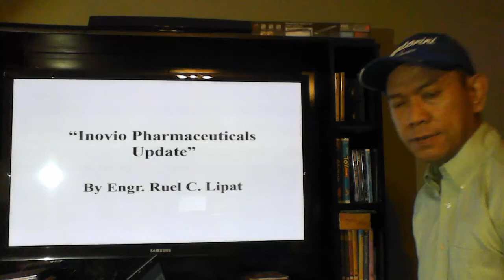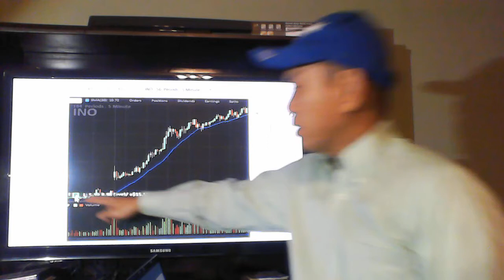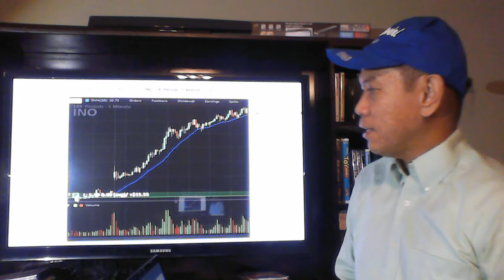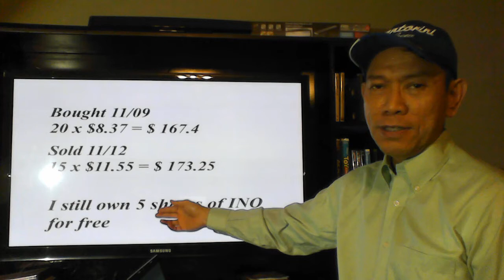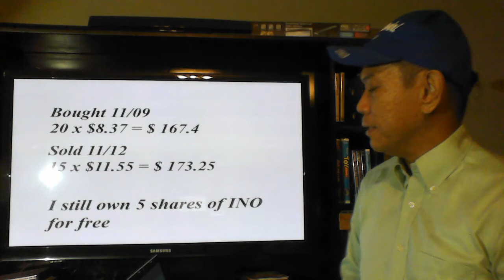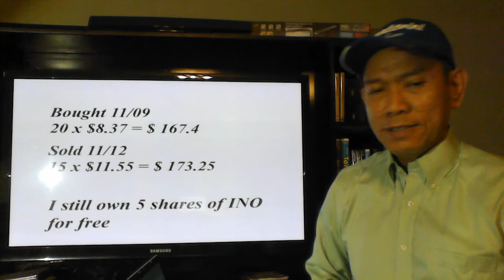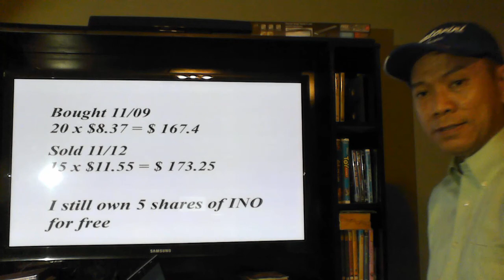Inovio Pharmaceuticals Updates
The Inovio Pharmaceuticals INO released a good news in their earnings and the stock value went up and I sold 15 shares of my 20 shares that I bought the other day and recovered my initial investment. I will let the other 5 shares ride up for more.